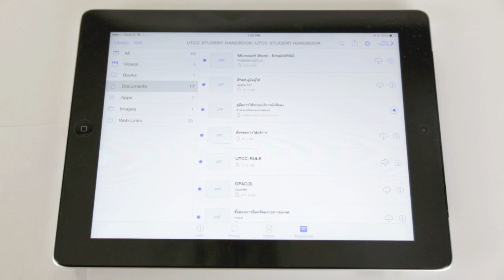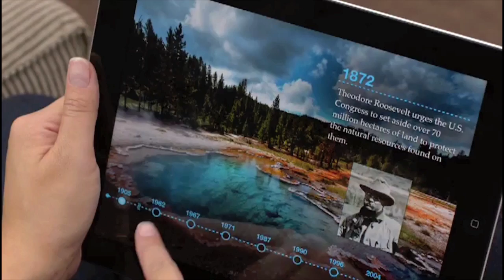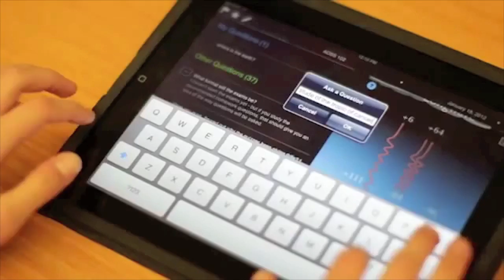iHybrid คืออะไร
นำเสนอโดยคุณซี ฉัตรปวีณ์ ตรีชัชวาลวงศ์